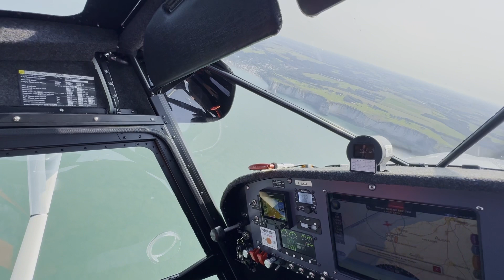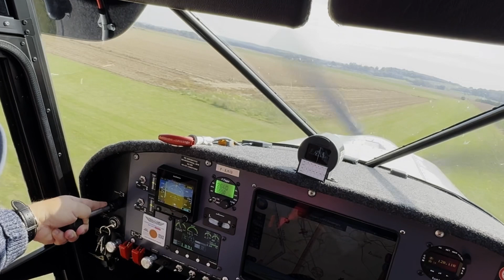Dieppe - Etretat en Savannah SR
Voici quelques images d'un vol le 21 Septembre 2024.
ICP AVIATION